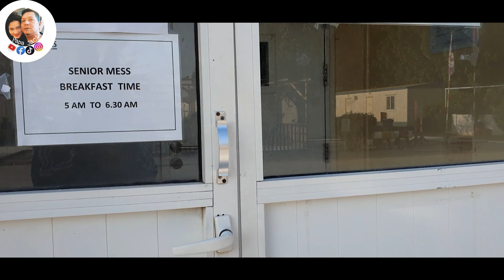BAGONG TAON | TARA TIGNAN NATIN BAHAY NG TAGA BUNDOK | WELCOME 2024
Bahay ng mga Nasa desyerto, Malayo sa bayan.